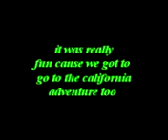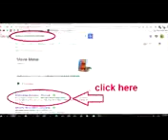How To Get Windows Movie Maker on windows 10 For Free download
Hi Guys, Aiden from TechHead Gaming here to show You How to get Windows Movie Maker for Windows 10 today